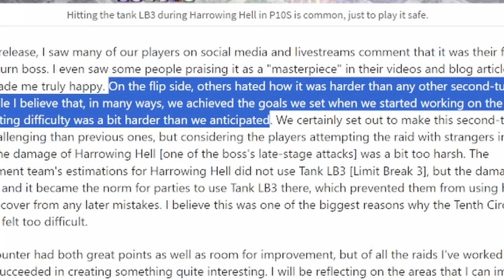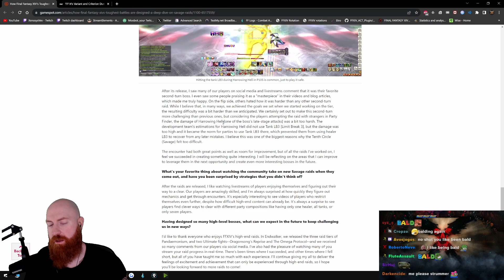Xeno was right about P10S